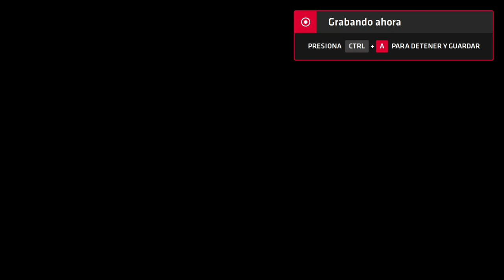Neptune777 Forza MAX New Generation 2020 08 29 3D part2 14